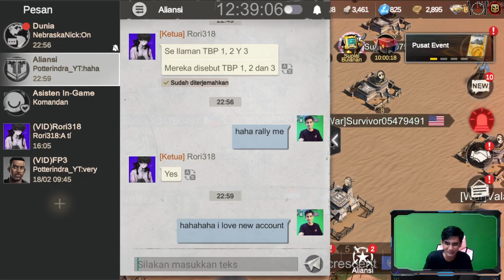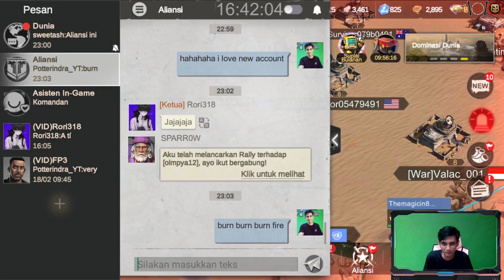Baru Awal Tier Legendary Tips Ascend Shard - Last Fortress Underground 2 - Part 4